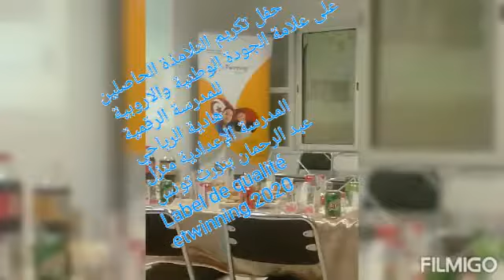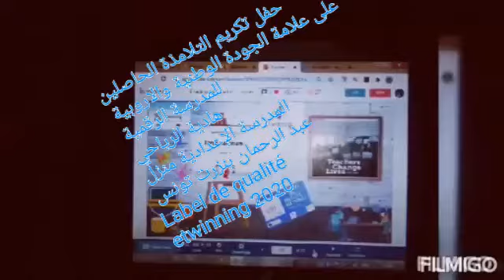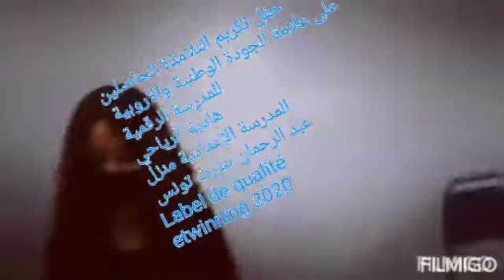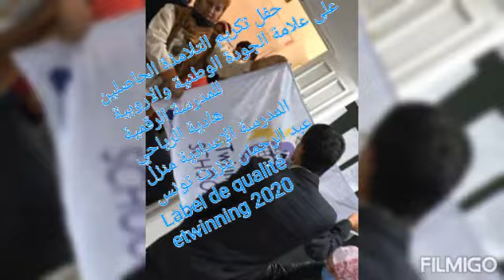حفل تكريم التلامذة الحاصلين على علامة الجودة الوطنية والاروبية للمدرسة الرقمية. هادية الرياحي.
المدرسة الإعدادية منزل عبد الرحمان بنزرت تونس